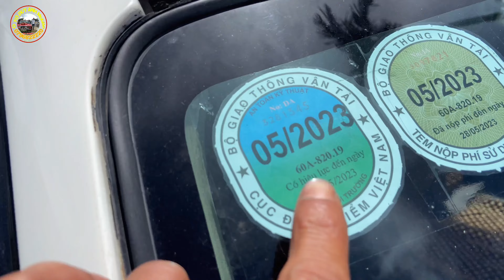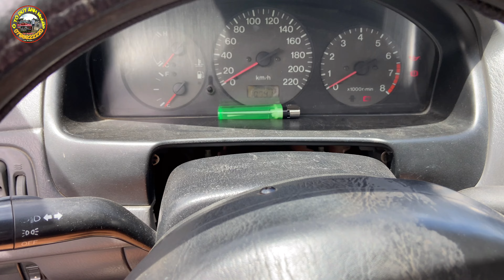Ford laser xe cũ giá rẻ dưới 87 triệu 0796822220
Ford laser xe cũ giá rẻ dưới 87 triệu tay lái trợ lực , kính bấm , sang tên ủy quyền nhanh lẹ , đăng kiểm dài hạn